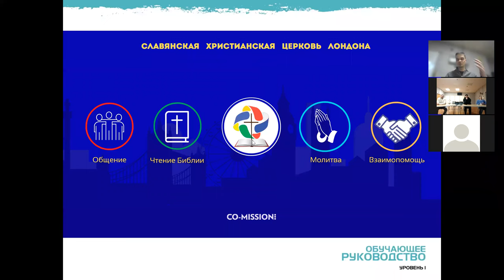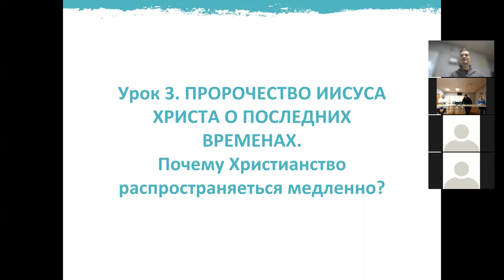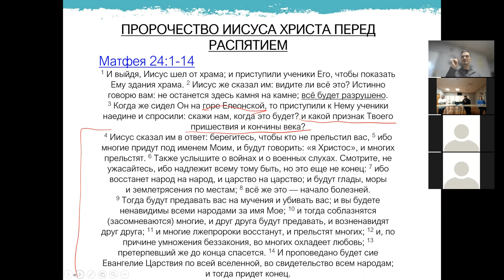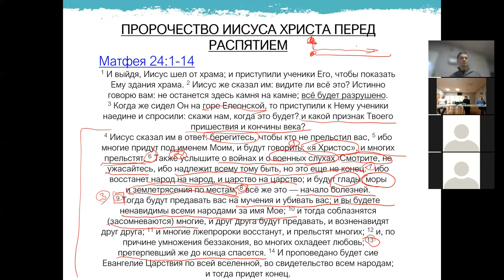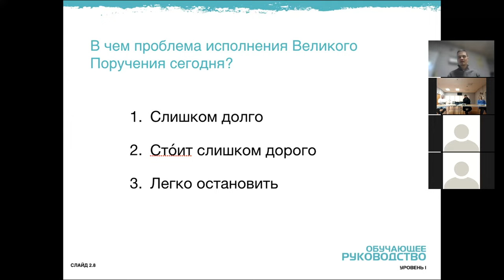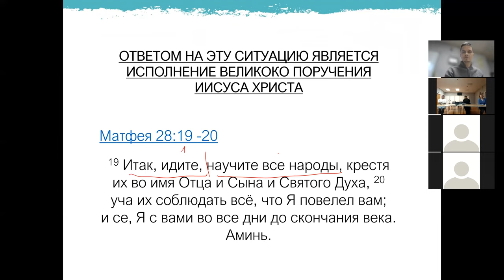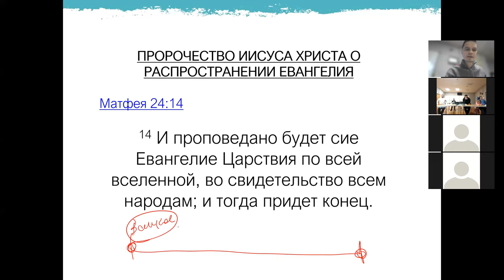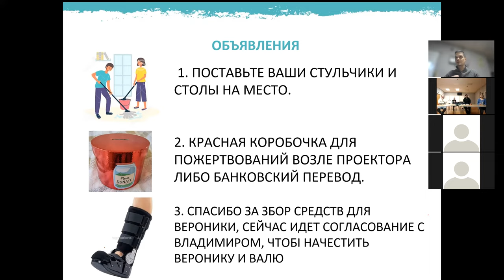Урок 3. УЧЕНИЧЕСТВО И НАСТАВНИЧЕСТВО. Пророчества Иисуса Христа о последнем времени.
Ведущий: Сергей Чернов, служитель церкви LSCF, (M.A. in Th)

Страничка церкви и контакты:
Перевод через платежьную систему Pay Pal
Назначение платежа: GIFT
Банковский перевод для жителей Великобритании и Европы:
Банк: HSBC
40-43-26
42200775